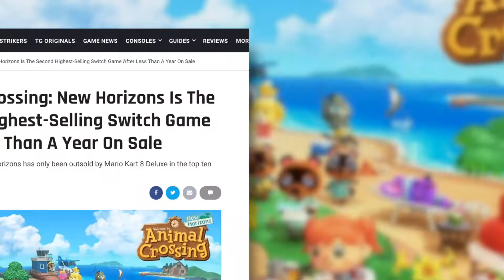One-Third Of Nintendo Switch Owners In Europe Also Own Animal Crossing: New Horizons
Animal Crossing: New Horizons put up some incredible numbers in Europe during its first year.